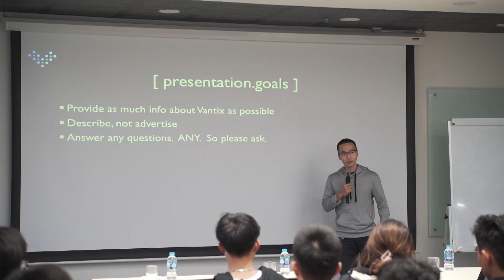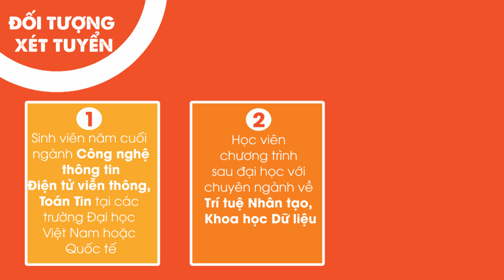Tổng quan Chương trình Đào tạo Kỹ sư AI Vingroup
Chương trình Đào tạo Kỹ sư AI Vingroup được Tập đoàn Vingroup triển khai từ tháng 8/2020 với mục đích xây dựng đội ngũ kỹ sư công nghệ chất lượng cao, có kỹ năng giải quyết các bài toán thực tiễn, đáp ứng nhu cầu nguồn lực công nghệ trong hệ sinh thái của Tập đoàn.

Tập trung đào tạo về Trí tuệ Nhân tạo và Khoa học Dữ liệu, chương trình trang bị các kiến thức công nghệ nền tảng hướng ứng dụng và cơ hội trải nghiệm môi trường làm việc thực tế tại các dự án công nghệ trọng điểm của Vingroup. Đội ngũ tham gia chương trình được kỳ vọng trở thành tinh hoa khai phá công nghệ mới, thúc đẩy sáng tạo, nâng tầm khoa học công nghệ của Việt Nam nói chung và Tập đoàn Vingroup nói riêng.